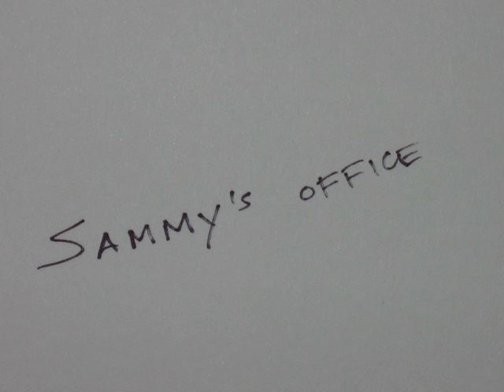Sammy the Wonder Dachshund - By Jonathan Miller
Art Process -